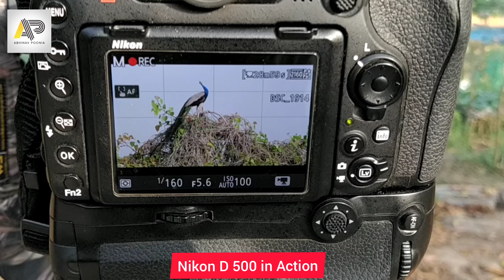Nikon D 500 in action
Nikon D 500 in Action behind the scenes